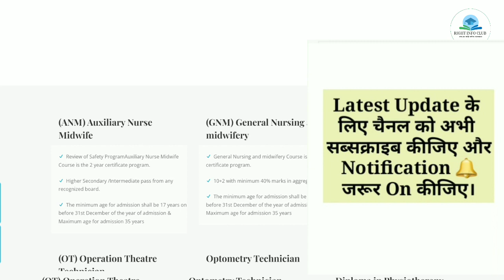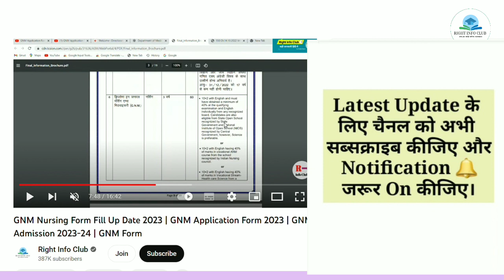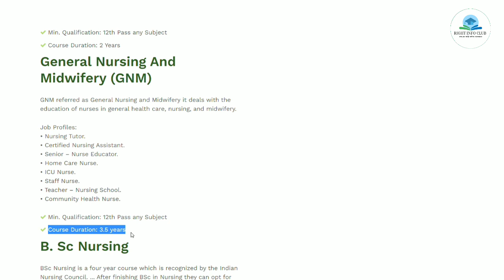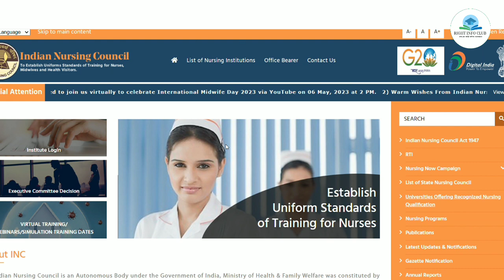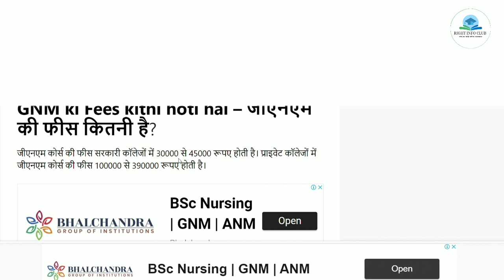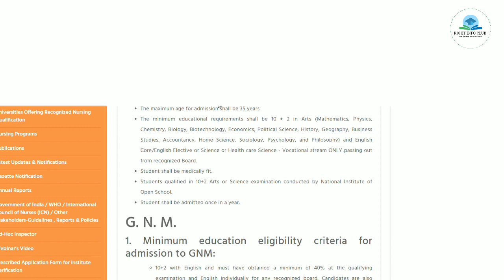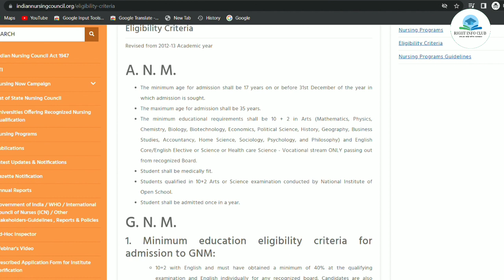GNM Admission 2023 | GNM Arts wale kar sakte hain 2023 या नहीं? | GNM kon kar sakta hai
Es Video me hamne Gnm Nursing arts wale kar sakte hain ya nahi, gnm admission 2023

BSc नर्सिंग और GNM नर्सिंग Entrance Exam की तैयारी के लिए Best Books के लिंक नीचे दिए गए हैं -

📕 BSc Nursing and GNM नर्सिंग Entrance Exam Book हिंदी में (लिंक 👇👇)

📗 BSc Nursing and GNM नर्सिंग Entrance Exam Book इंग्लिश में (लिंक 👇👇)

Chhattisgarh (छत्तीसगढ़) B.Sc नर्सिंग Entrance Exam 2023 Book इंग्लिश में (लिंक 👇👇)

Chhattisgarh (छत्तीसगढ़) B.Sc नर्सिंग  Entrance Exam 2023 Book हिंदी में (लिंक 👇👇)

AIIMS (एम्स) BSc Nursing Entrance Test Book (लिंक 👇👇)

UP उत्तर प्रदेश BSc Nursing Entrance Exam Book (लिंक 👇👇)

MP मध्य प्रदेश PNST and GNTST (BSc Nursing and GNM) Entrance Exam Preparation Book 2023 हिंदी में

MP मध्य प्रदेश PNST and GNTST (BSc Nursing and GNM) Entrance Exam Preparation 2023 Book इंग्लिश में (लिंक 👇👇)